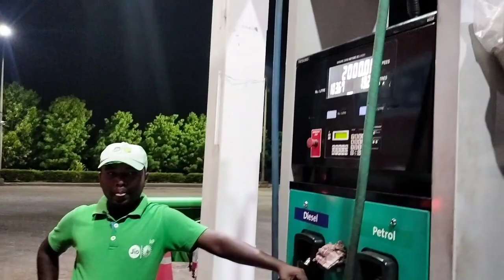Reliance pump में डीजल डलवाया